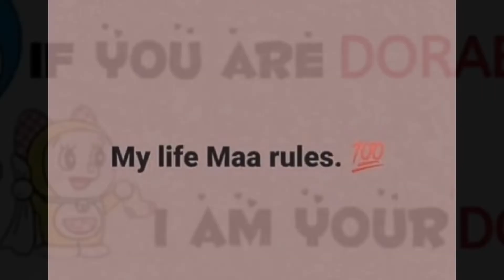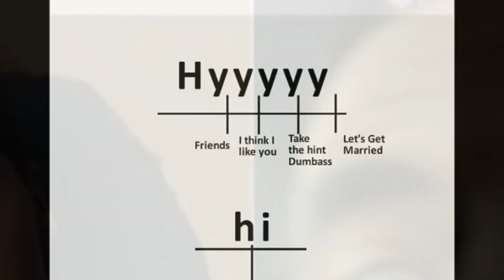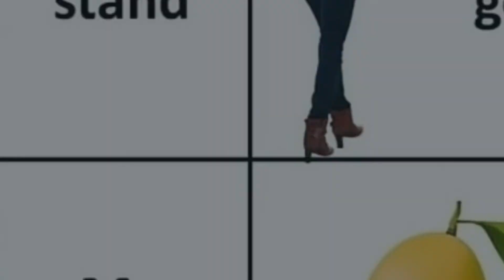THE MRB MEMES # 45😂😎 (help me to grow up)🙏🙏😢😢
AND MUST BE SHARE..😢😢

FOR GETTING MORE MEMES LIKE THIS!!